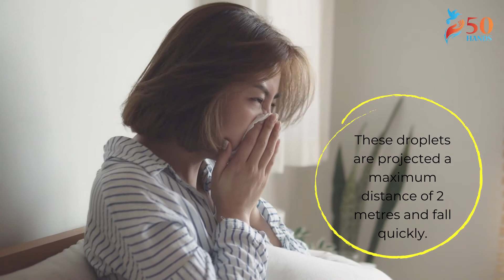How does Covid-19 spread? | 50Handsorg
Human coronaviruses cause infections of the nose, throat and lungs. They are most commonly spread from an infected person through:

~respiratory droplets generated when you cough or sneeze.
~close, prolonged personal contact, such as touching or shaking hands.
~touching something with the virus on it, then touching your mouth, nose or eyes before washing your hands.
~Current evidence suggests person-to-person spread is efficient when there is close contact.